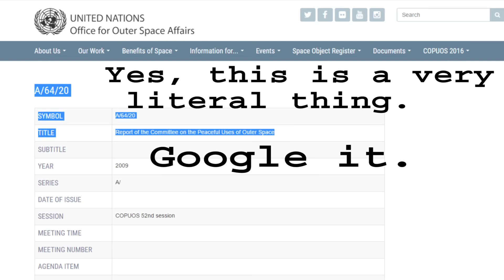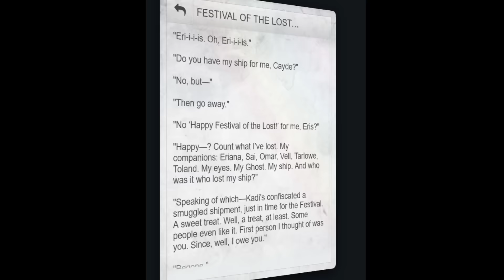LORE: Eva || YOU'VE ALL BEEN DUPED!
Halloween's a little early, but I've got plenty more up my sleeve. I hope you all enjoy this look at the hostess of Festival of the Lost. She's always been super cool to me, but MAN if there's not more to her.

Let me know what you guys think of this as always below. Love your faces!